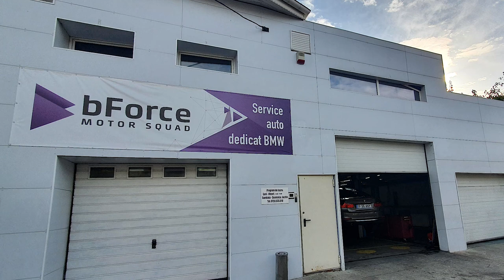bForce Scoala mecanici auto specializati in BMW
bForce Motor Squad ( fostul Bimmer Service) este printre primele ateliere de mecanica dedicate exclusiv repararii autoturismelor marca BMW, activitatea acestuia incepand in anul 2009.

Datorita cunostintelor si experientei, personalul de mecanici al bForce este foarte calificat, si tocmai din acest motiv este foarte cautat, atat de reprezentantele BMW din Romania, cat si de alte service-uri specializate. Intr-un CV experienta acumulata la bForce iti poate garanta un post de mecanic auto in orice atelier de reparatii dedicat acestei marci.
Ce inseamna curs de calificare de mecanic auto cu specializare in reparatii auto marca BMW?

* Cursul de calificare profesionala oferit de echipa bForce, este structurat astfel:

o parte teoretica generala, de predare, unde se vor insusi de catre cursant notiuni ce tin de constructia si functionarea ansamblelor de piese aferente oricarui model de autovehicul rutier.
o parte aplicativa, de executie, unde cursantul ajutat de personal specializat, va pune in practica, noutiunile insusite la cursurile de teorie. Partea practica se va sustine exclusiv pe autoturisme BMW, cursantul fiind obligat sa invete toate etapele si procedurile necesare pentru a efectua o reparatie calitativa. Partea practica se va desfasura obligatoriu, in atelierul bForce, unde cursantul va avea la dispozitie aparatura si instrumentele necesare pentru a asimila corect informatiile predate.
* Cursul de calificare profesionala este autorizat de Ministerul Muncii si Justitiei Sociale, cat si de Ministerul Educatiei Nationale, iar diploma de calificare se va elibera, in baza O.G.nr.129/2000, republicata. Acest curs nu este afiliat sau sustinut de entitati ce apartin BMW Group.